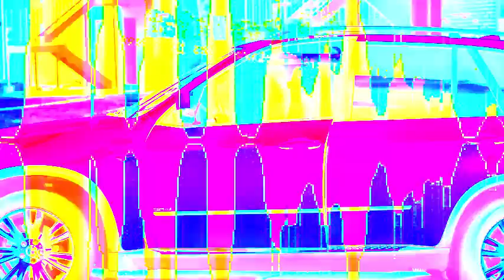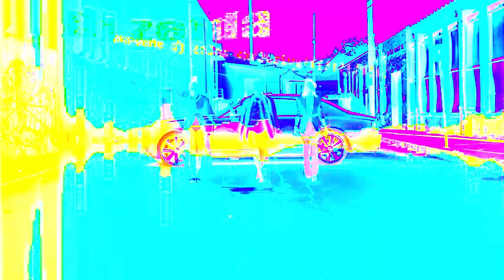migos raindrop droptop remix